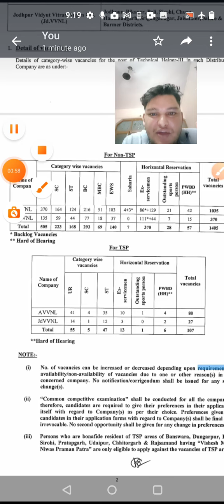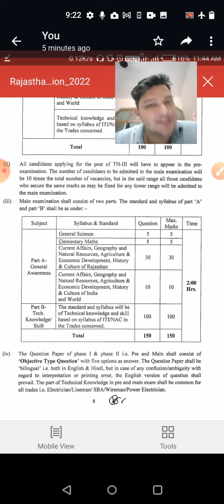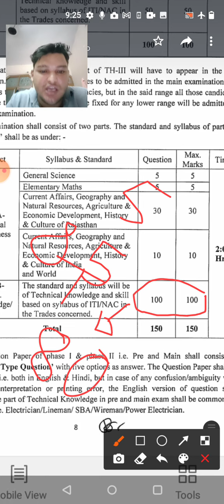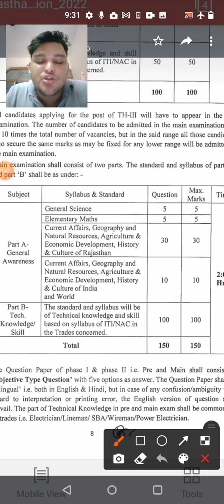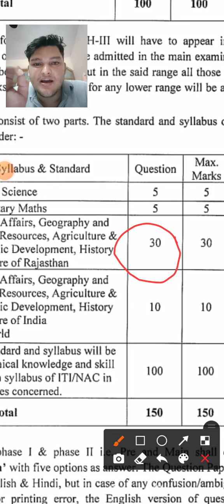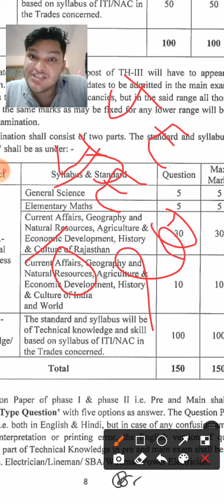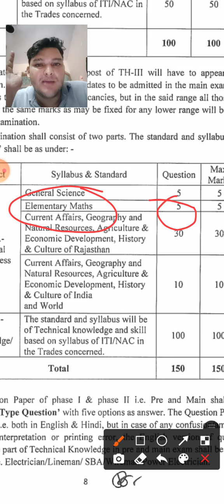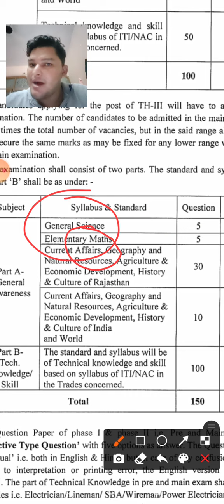jvvnl mains exam strategy